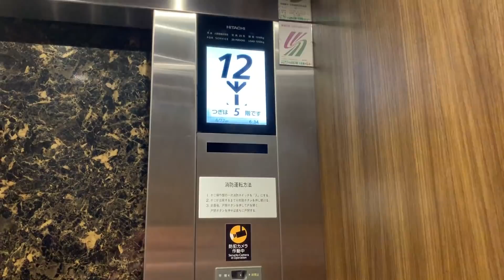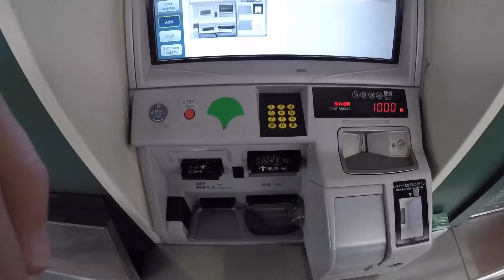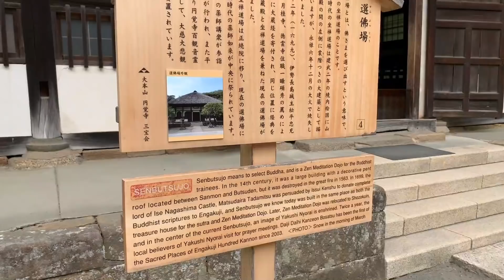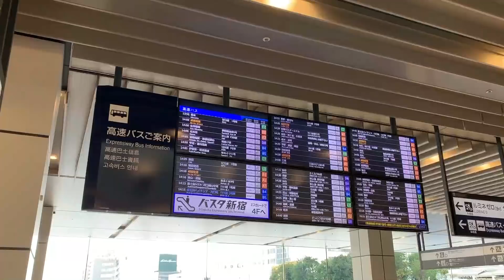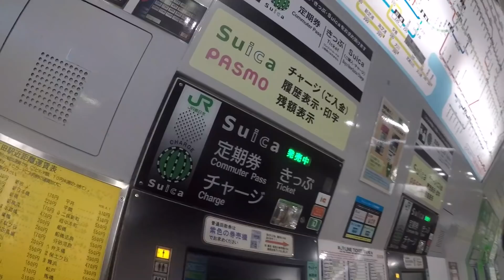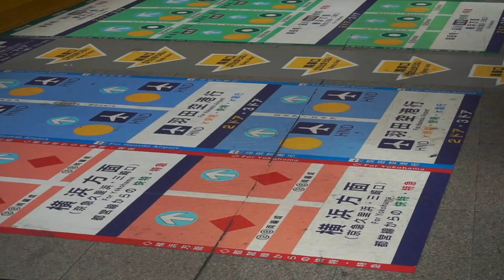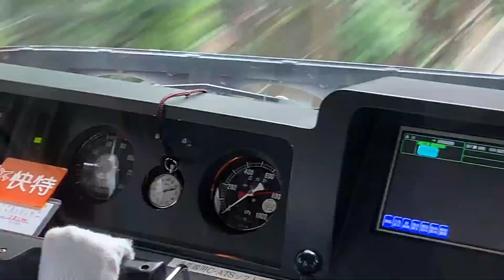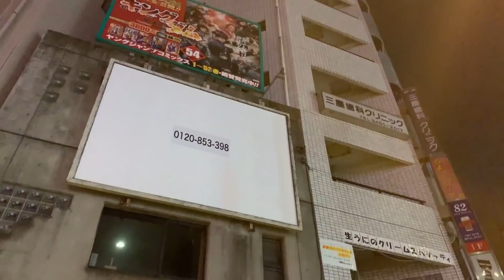Японское метро это вынос мозга. Блог документальный фильм про Токио (Япония)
Привет всем. Вот и вторая серия про замечательную Японию. Мой первый полный день в Токио где я отправился на одну из самых известных достопримечательностей Токио самый загруженный перекресток мира Сибуя (Shibuya crossing), а затем побывал на самом крупном вокзале в мире, называется Синдзюку (Shinjuku Station). Вообще метро в токио и поезда там это что-то невообразимое. Также мой собеседник Михаил Мозжечков расскажет про особенности японской культуры.